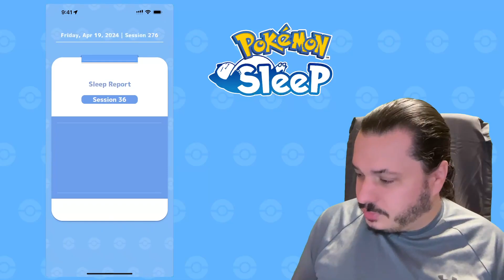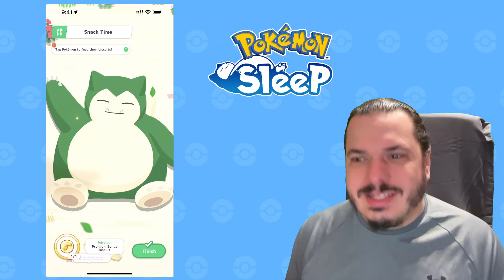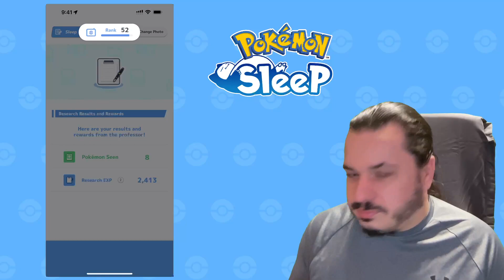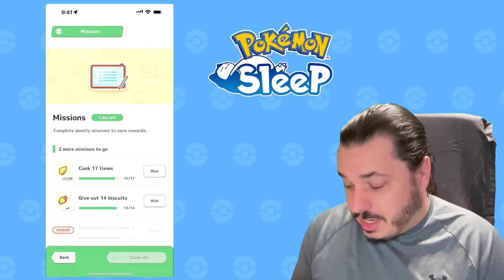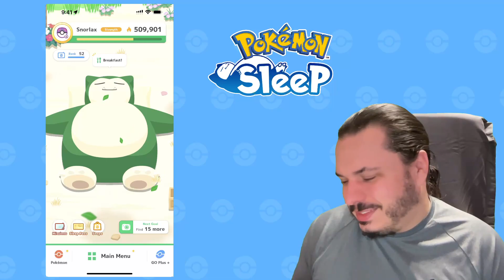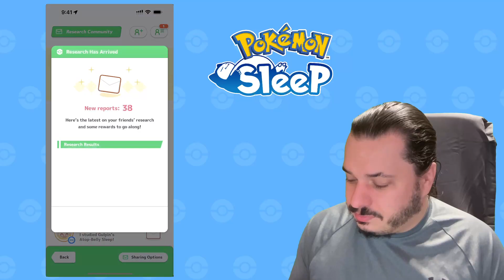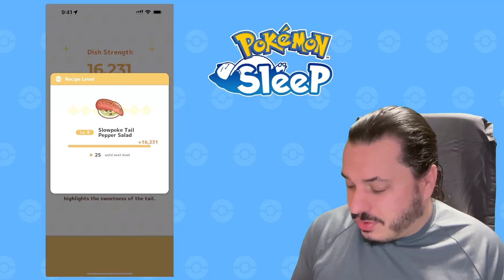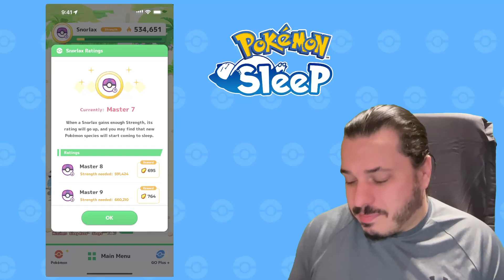Pokémon Sleep Night 276:Deja Vu?